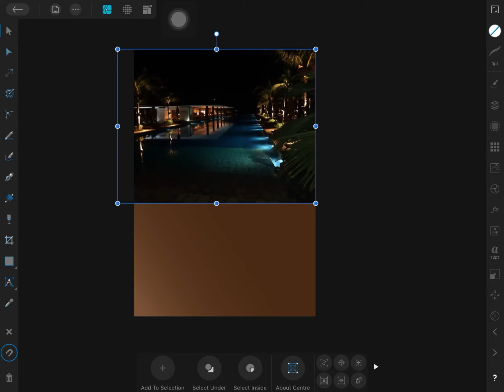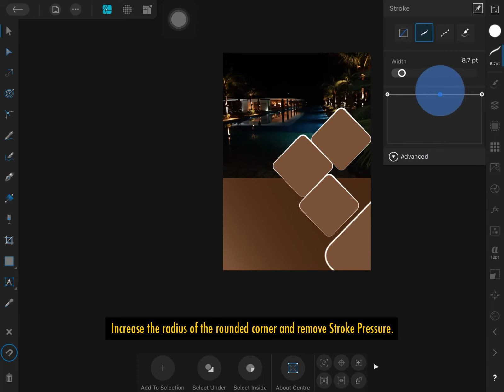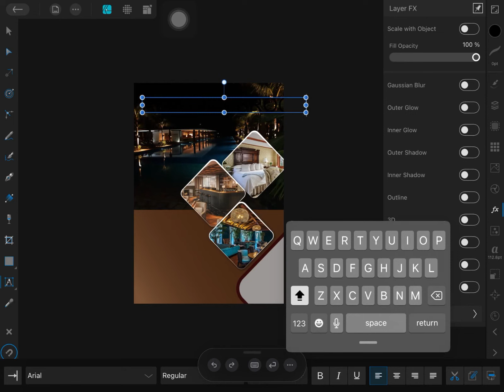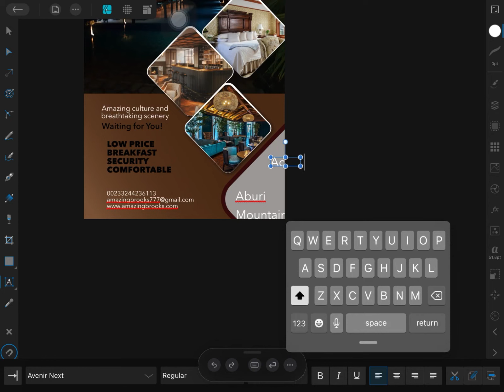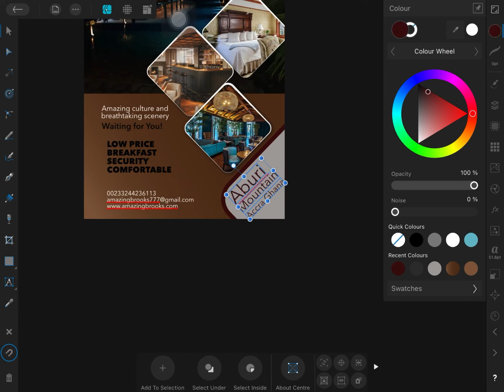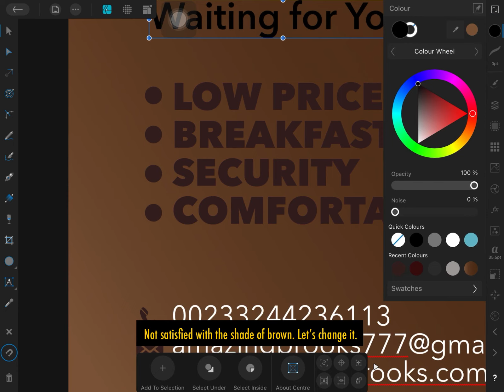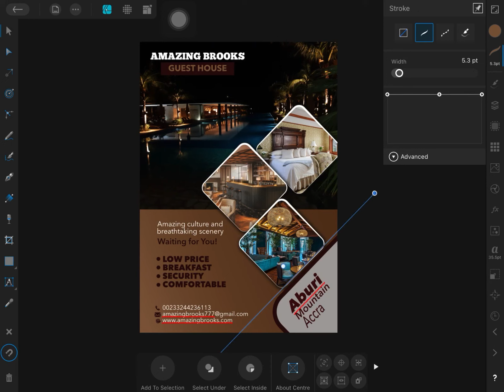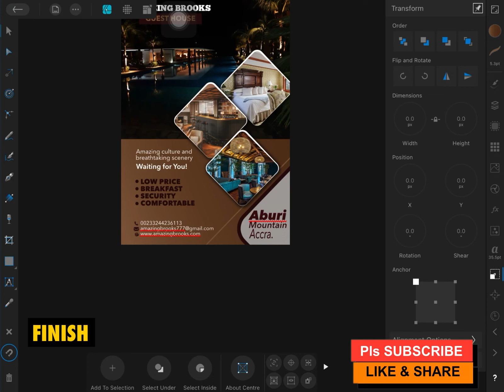HOTEL FLIER DESIGN | AFFINITY DESIGNER FOR iPAD TUTORIAL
Learn how to design simple Hotel flier in Affinity Designer for iPad. There is no stopping of your creativity. Let’s get started!